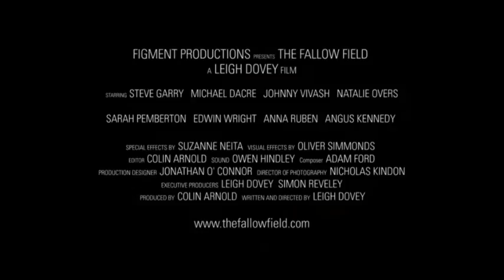The Fallow Field Official Trailer